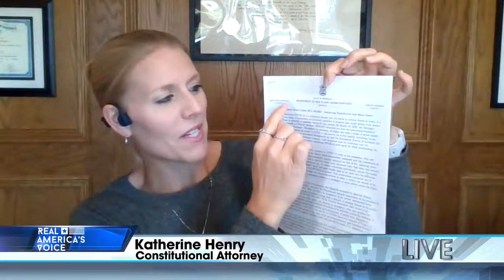Steve Gruber Interviews Katherine Henry 100720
RestoreFreedomKH.com is our website; please check it out for all updates.
Join us on our FB page at Facebook.com/RestoreFreedomKH, at Twitter.com/RestoreFreedomK, Love the Constitution & Don't like Facebook or Twitter?